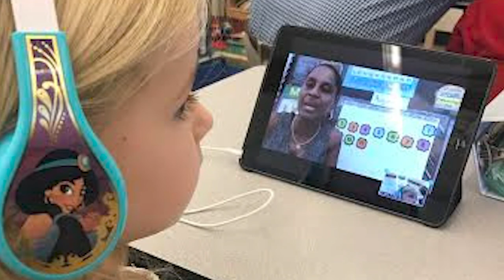I'm Gonna Wrap Myself Up For Christmas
Grace Brethren K-2 (2020)